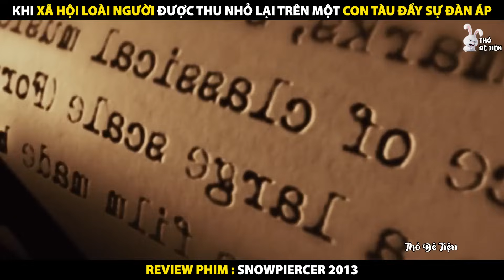Khi Xã Hội Loài Người Được Thu Nhỏ Lại Trên Một Con Tàu Đầy Sự Đàn Áp | Review Phim Snowpiercer 2013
Review Phim Chuyến Tàu Băng Giá 2013
Tóm Tắt Phim Snowpiercer 2013
Khi Xã Hội Loài Người Được Thu Nhỏ Lại Trên Một Con Tàu Đầy Sự Đàn Áp

Tóm tắt nội dung phim:
Chuyện phim xoay quanh số phận của những hành khách trên chuyến tàu mang tên Snowpiercer (chuyến tàu băng giá). Lấy bối cảnh năm 2031 sau công nguyên, Snowpiercer miêu tả một câu chuyện trong thời kì sau tận thế, khi băng tuyết bao phủ khắp trái đất do sự thất bại của một cuộc thử nghiệm. Những người may mắn sống sót cùng đồng hành trên chuyến tàu mang tên Snowpiercer đi tới khắp nơi trên trái đất. Tuy nhiên, trên con tàu này lại ẩn chứa vô số những mâu thuẫn và sự phân biệt giàu nghèo giữa chính những con người đang phải cùng nhau đương đầu với cái chết.